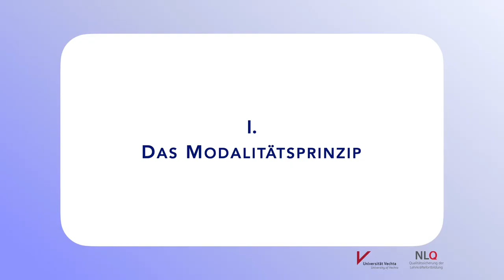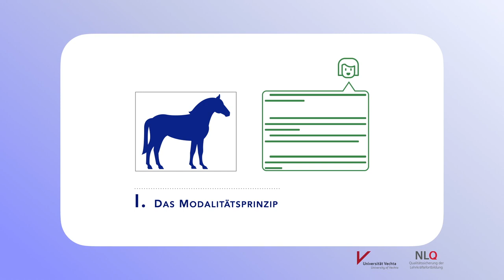Modalitätsprinzip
In diesem Video wird das Modalitätsprinzip auf Basis der kognitive-load Theorie erklärt. Das Video ist Bestandteil des Online-Selbstlernkurses "Erstellung lernförderlicher Arbeitsmaterialien nach der kognitive-Load Theorie". Weitere Informationen finden sie im Fachbereich 35 des NLQ Hildesheim